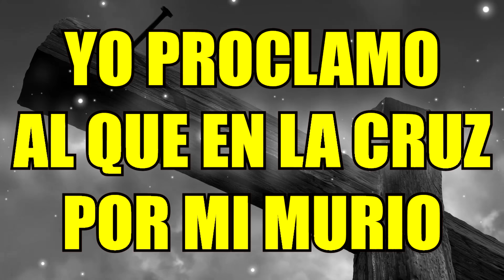Hay Libertad la IBI PISTA